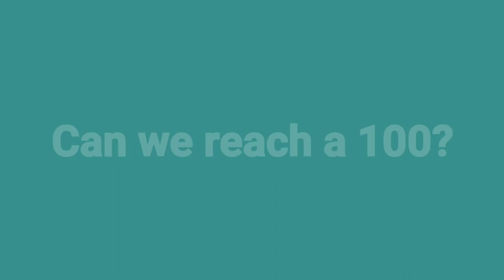How to make a Origami Paper Dinosaur(Tutorial)|Paper Dragon|Easy Origami Time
Hi guys thank you for watching and Editing work is going on in my next video so soon i will upload it.Be sure to leave any questions you have in the comment section below and tell us if you have any suggestions for videos that you would like us to cover...